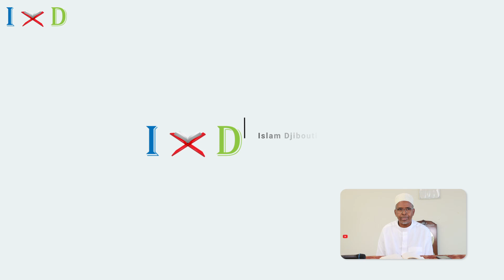Sheikh Moussa Farah - الهبة 2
Sheikh Moussa Farah
الهبة
islamdjibouti